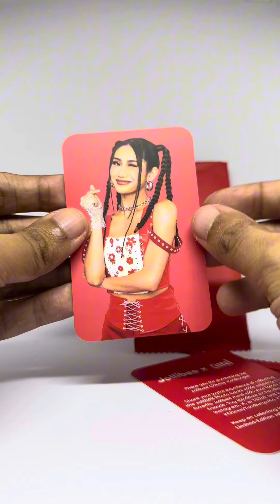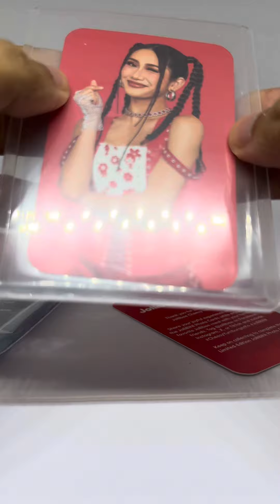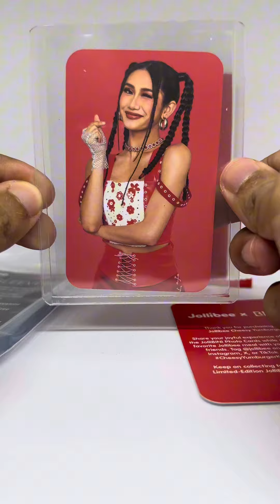Bini x Jollibee photo card 😊